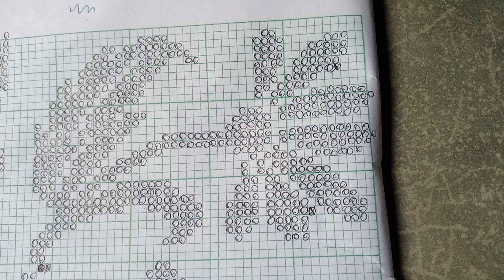Traditional design handloom graph bwthai 🌼🌹🌿